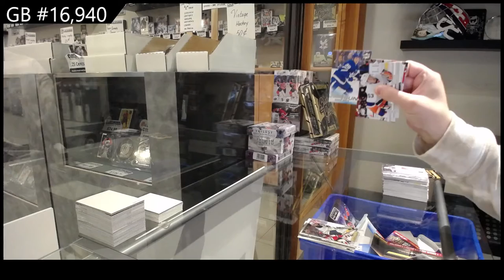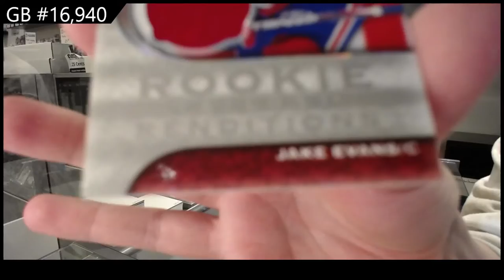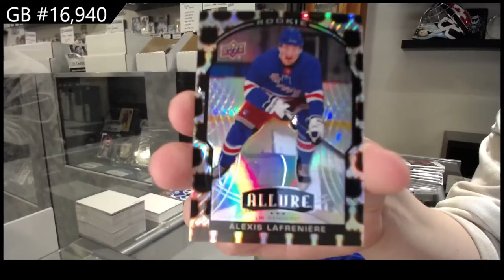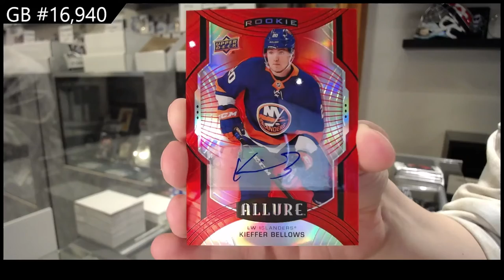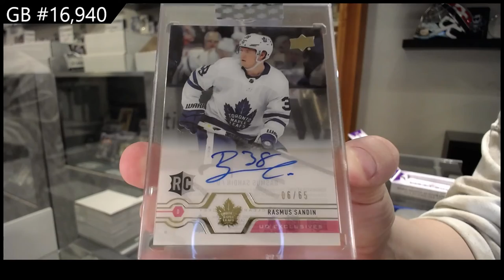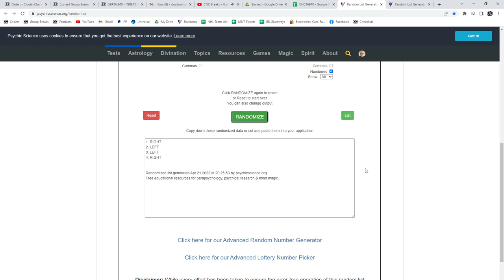Upper Deck Multi Product Mix Hockey Break With Clear Cut - C&C GB #16,940